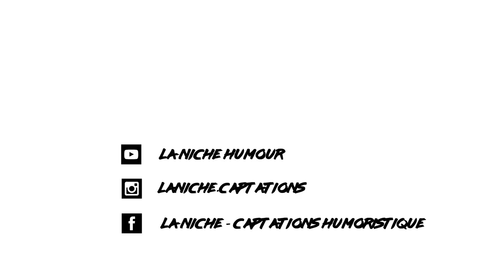La Niche - Charles Beauchesne - La boutique de poteux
🐶 WOUF!🐶

On continue la semaine en beauté! Cette fois-ci, Charles Beauchesne nous parle des magasins qui vendent des accessoires pour les fumeurs de Weed!

Une belle façon de se familiariser avec ce concept de commerce avant la légalisation officielle!

Facebook : La Niche - Captations Humoristique